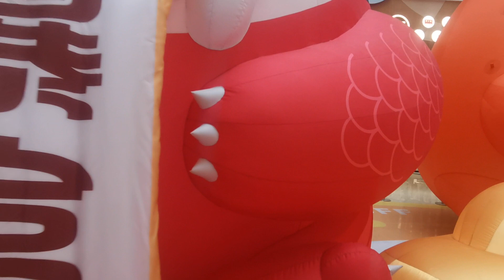Inflatables Balloon Dragon Mascot for Gonflables Digital-Inflatable Stagedesign Decortion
Hello, This is Sam Yu from Yantai Waha Inflatable Co.Ltd.,
I'm Inflatable Airglow Sculpture Suppliers In China,

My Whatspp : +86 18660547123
Our Products can be Customized and Provide OEM Service, So we don't have Stock.

Beacuse we are not disposable products, and our products can be used the next year, because it is the printing paper on the Epson printer, which is transferred to the fabric fiber at 230 degrees. The mainstream domestic digital printing can only print the ink to the surface of the fabric, because it needs to be able to take the breath, to spray a layer of PVC coating at the back. This coating wraps the fiber, and ordinary digital printing cannot enter. It can only float on the surface. After a long time, the color is dyed with each other.

We can produce all kinds of Inflatables product
air dancer，
inflatable costume，
Halloween inflatables，
inflatable mascot，
inflatable
inflatable costume,
inflatable dragon，

We use the international Courier (DHL or UPS, never use Fedex) to send the goods, it's door to door, shipping time: 4-5 days .